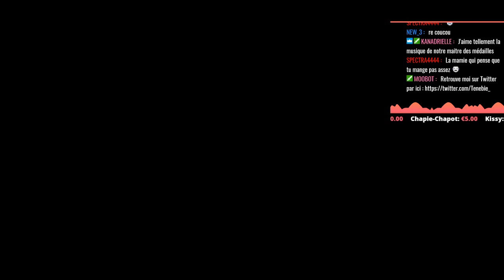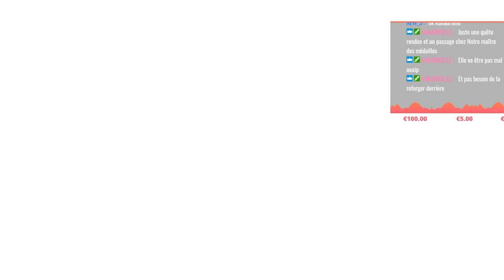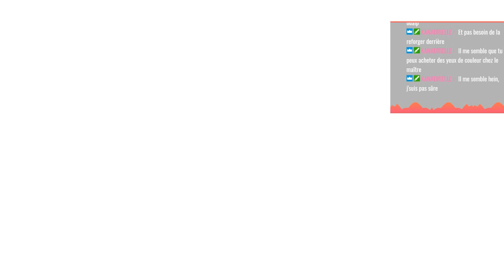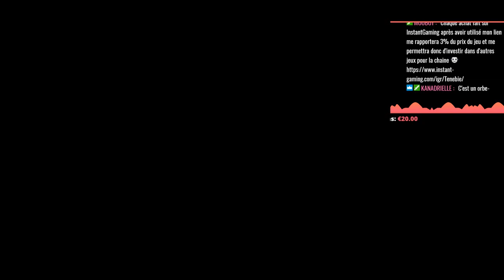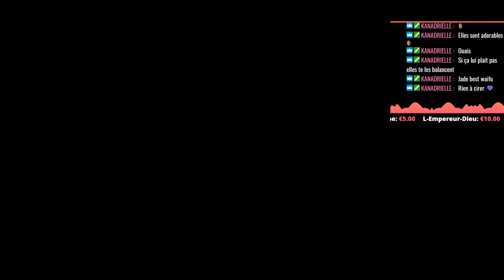DRAGON QUEST XI | 46 | Le royaume enneigé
Mon Utip pour soutenir la chaine :D

On continue notre aventure sur Dragon Quest XI qui s'est déroulée